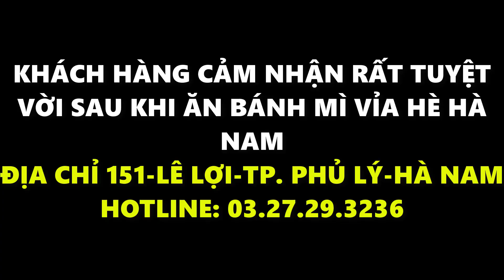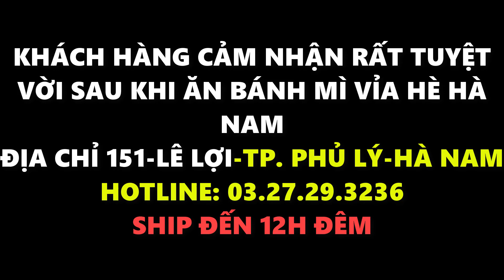Bánh Mì Phủ Lý Hà Nam Siêu Ngon Siêu Rẻ Chất Lượng Nhà Hàng Giá Vỉa Hè 151 Lê Lợi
Bánh mỳ vỉa vè phủ lý hà nam thương hiệu số 1 phủ lý hà nam, chất lượng nhà hàng giá vỉa hè phù hợp với học sinh, sinh viên, người đi làm nói chung phù hợp với tất cả mọi người hãy đến ngay số 151 Lê Lợi TP. Phủ Lý-Hà Nam để thưởng thức hương vị độc đáo, mới lạ chưa ở đâu có vô cùng hấp dẫn ở 151 lê lợi -phủ lý- Hà nam